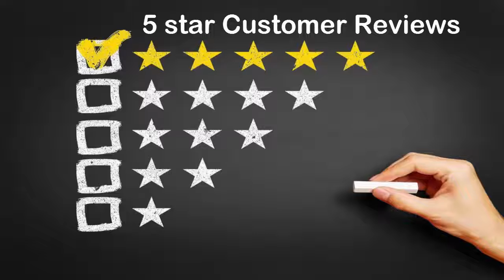Men Stylish Scottish Highland Black Deluxe Kilt